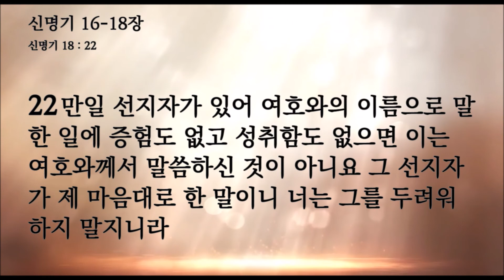팍팍성경읽기 신명기 16-18장